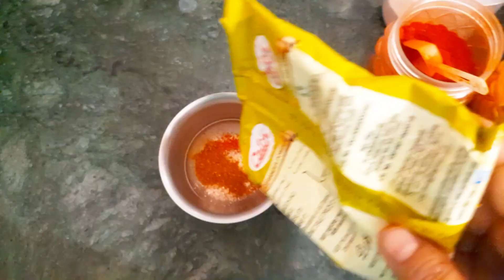orissa famous food ||aalu dum dahi vade|| easy recipe ||Shweta Bibhuti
Mere channel pe apko recipe videos, vlog videos aur kai Saari entertainment videos milengi.

Agara apko mere videos pasand aate hain aur aap mere videos yuhi dekhna chahte hain to mere channel ko subscribe jaroor kariye aur bell icon ko daba dijiye latest notification ke liye.
Apke pyaar aur support ke liye thank you!!!

Aap mujhe instagram pe bhi follow kar sakte hain-
THANKYOU! food homemadefood food recipe sabjirecipe easy recipe